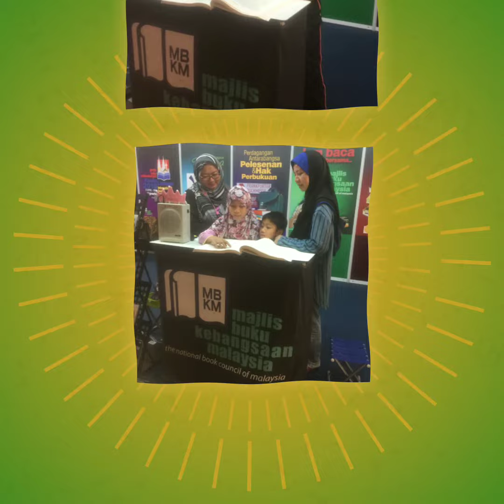Thank You Guys! Booth Activities with Pengkarya Guru KPM PBAKL2018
Best Book Cover 2018